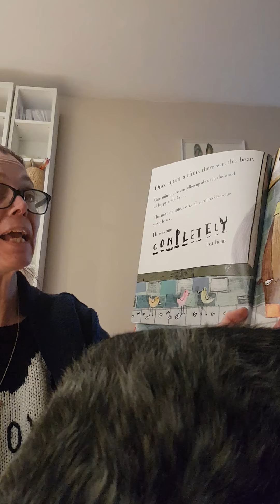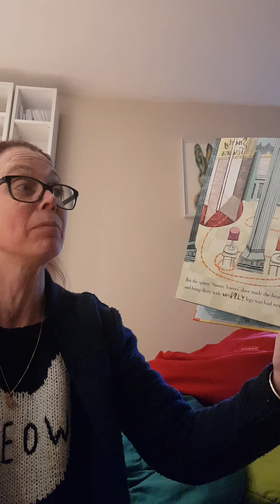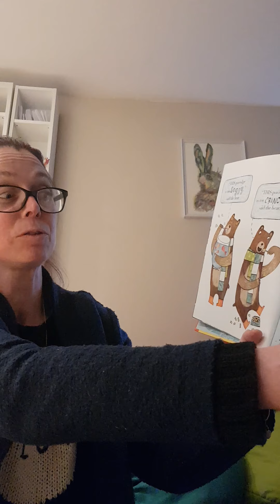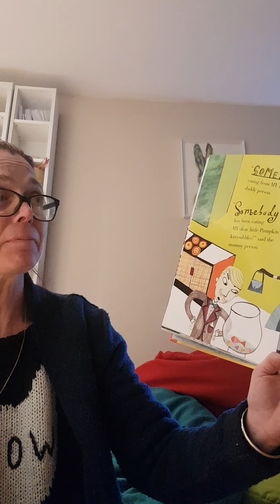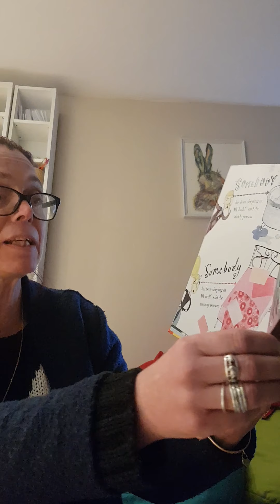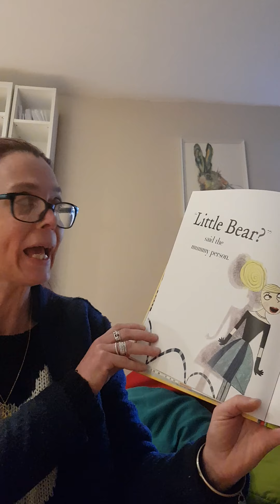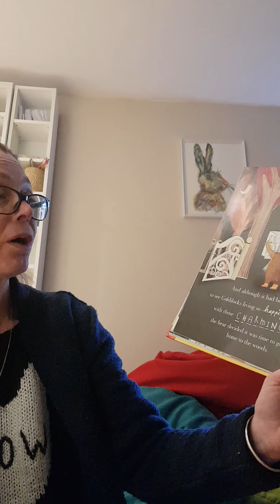HamiltonReads - With Mrs Saunders